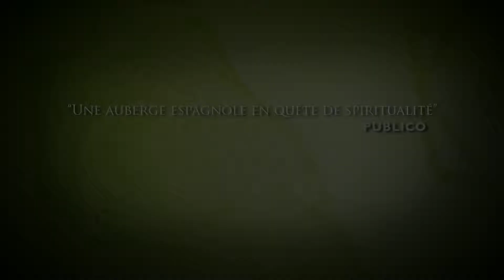THE WAY, LA ROUTE ENSEMBLE - Bande-annonce (VOSTFR)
Tom Avery, médecin américain à l'existence confortable, se rend d'urgence en France où son fils Daniel vient de disparaître lors d'un accident en montagne. Il découvre sur place que ce fils qu'il n'a jamais compris avait entrepris le pèlerinage de Compostelle. Tom décide alors de prendre le « camino ». Sur sa route, il croise Jack l'irlandais, Sarah la canadienne ou encore le hollandais  Joost, pèlerins aux caractères bien trempés. D'abord fuyant, Tom s'ouvre pas à pas, à mesure qu'il apprend enfin à « marcher ensemble ».